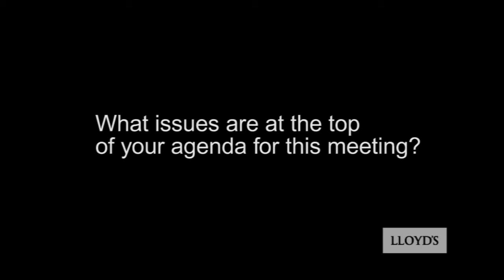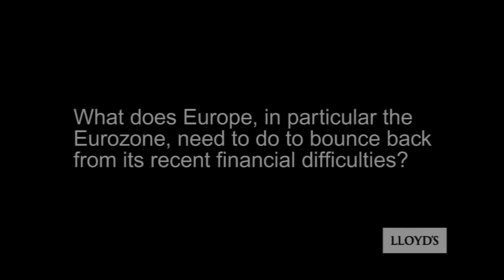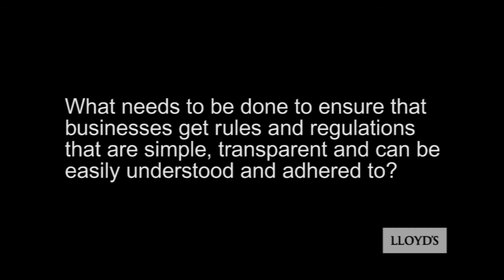Europe 2010 - Lord Levene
Lord Levene, Chairman, Lloyds, United Kingdom, talks about the upcoming World Economic Forum on Europe, which takes place in Brussels, Belgium from 10-11 May 2010.